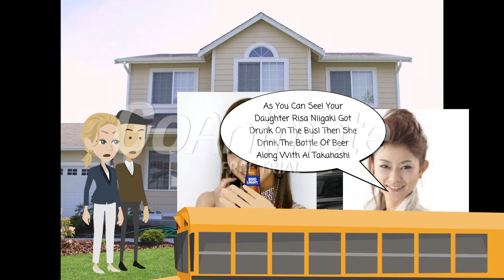Ai Takahashi And Risa Niigaki Got Drunk On The Bus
Date Uploaded On: Friday September 15th 2017.